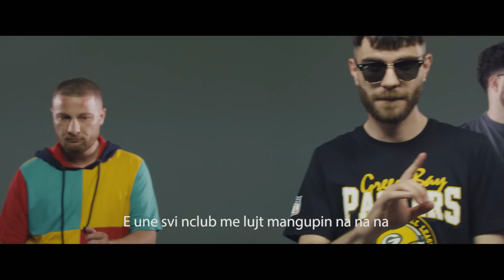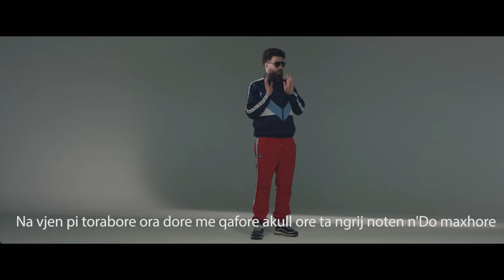Semiautomvtic X Lyrical Son X Mc Kresha - Private (Official Video)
Stream or Download „PRIVATE“ by SEMIAUTOMVTIC x LYRICAL SON x MC KRESHA here 🎧

Semiautomvtic X Lyrical Son X Mc Kresha - "Private"

Lyrics: Mc Kresha, Lyrical Son, Semiautomvtic
Beat prod by: Semiautomvtic
Rec and Arr: K-Master
Mix and Master: Pressplay
Produced by: PINT 2019
Video by: Berat Hasani, Pinkmoon